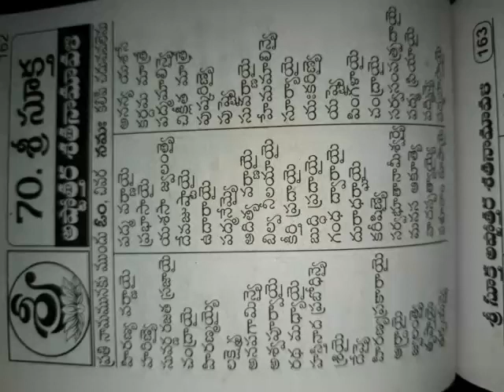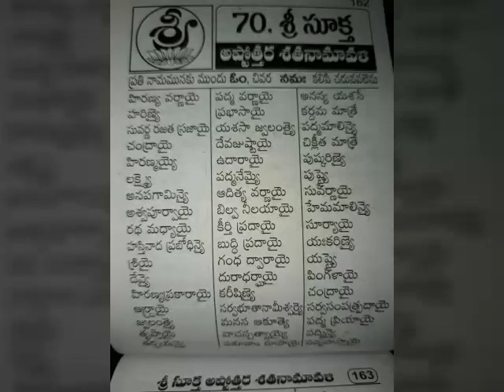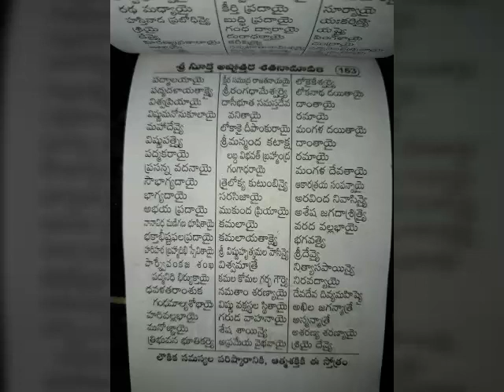Sri sooktha astotthara satanamavali